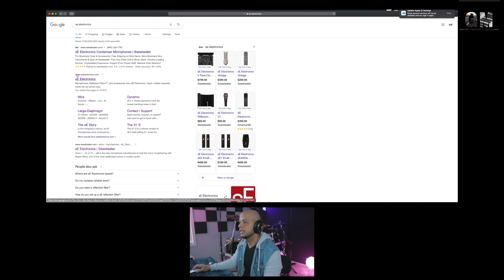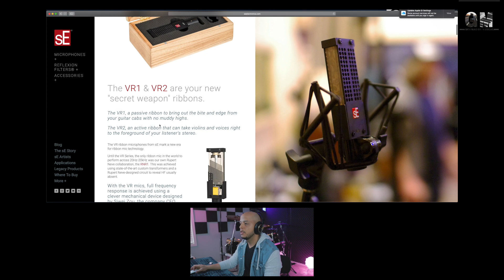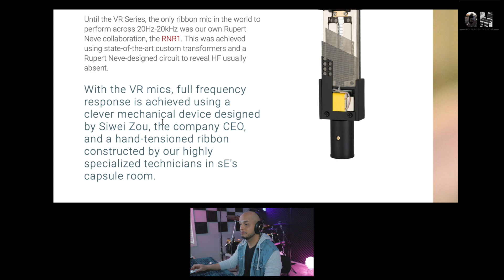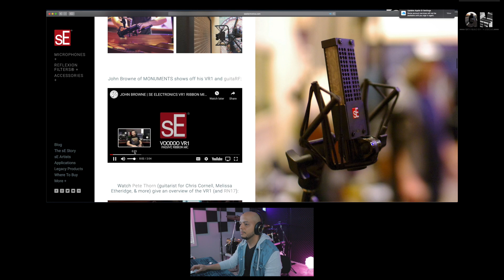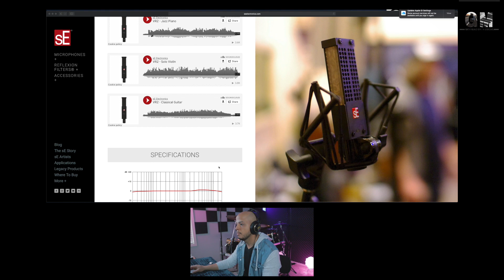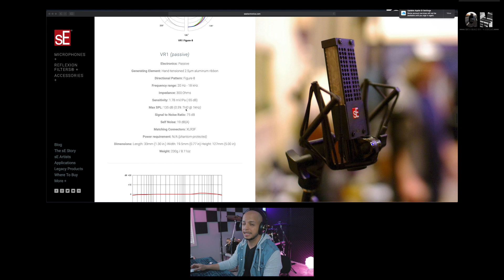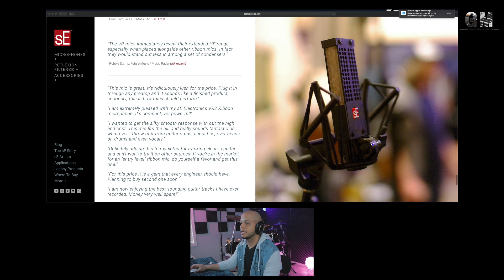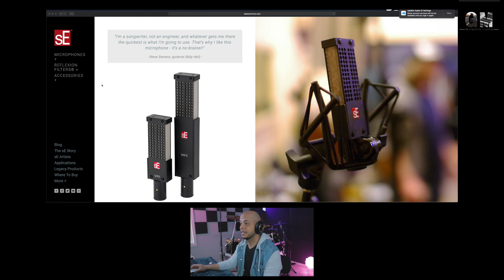VR2 Microfono Ribbon SE Electronics - Open Box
EQUIPOS E INSTRUMENTOS UTILIZADOS:

Audio Producciones: Tu Gloria

COMPUTADORAS:
Apple Imac
Apple Macbook Pro

INTERFACES:
UA Apollo 8p
UA Apollo Twin MKIIDuo
Focusrite Clarett 8PreX

MICROFONOS:
Shure KSM32/SL
AKG Pro Audio C214
Sennheiser e600
Shure DMK57-52
Senheizer E835

AMPLIFICADORES:
Fender Blues Jr IV 15
Orange Crush 12

MONITORES:
JBL 308P MkII 8"

CAMARAS:
Canon XA30
Canon EOS 60D
Canon EOS T5
Iphone 8 plus 64gb

PEDALERAS:
Line 6 Helix LT
Line 6 Firehawk FX
Line 6 M5 StompBox

GUITARRAS ELECTRICAS:
Squier Telecaster Vibe 50
Fender Stratocaster Deluxe
GUITARRAS ACÚSTICAS:
Martin

BAJO:
Fender Jazz Bass Deluxe

CONTROLADORES MIDI:
Korg nanoKONTROL 2

TECLADO:
Yamaha Dgx 660

AUDIFONOS:
AKG K240 STUDIO
Shure SE215

PREAMPS:
Art Tube MP studio
Golden Age Project 73

DISCOS EXTERNOS:
Western Digital 1Tb
Seagate Portable 1TB